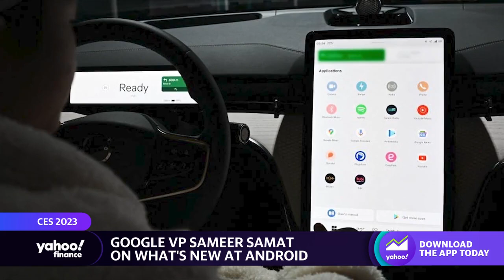Android’s media controller is only ‘a small example’ of moving media between devices: Google exec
Google Android Ecosystem VP Sameer Samat speaks with Yahoo Finance tech editor Dan Howley about changing consumer expectations and new product development at the CES 2023 conference in Las Vegas.